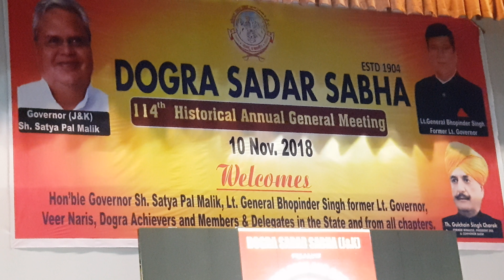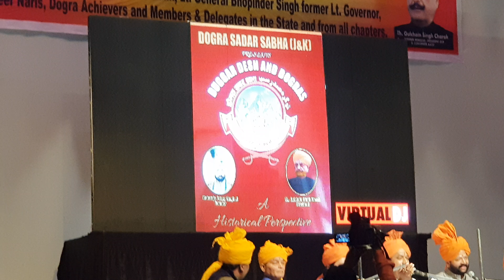114th Historical Annual General Meeting of Dogra Sadar Sabha(4)